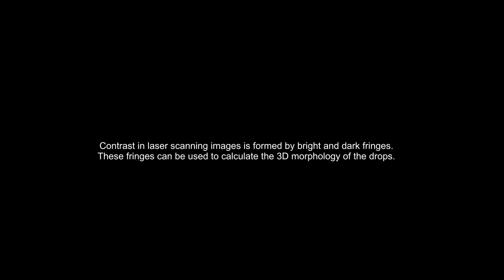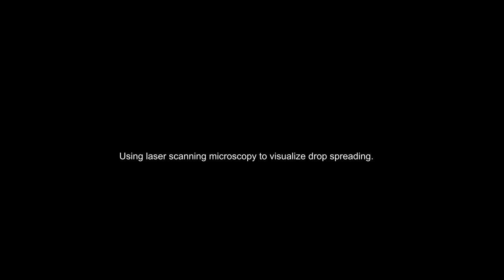Visualisation of silicone oil droplets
David Vazquez Cortes, Okinawa Institute of Science and Technology
Eliot Fied, Okinawa Institute of Science and Technology

In this video we use two different techniques to visualise transparent silicone oil droplets. Shadowgraphy is used to visualise the full droplets spreading, in the milimeter scale. On the other hand, laser interference is used to visualize the spreading of the droplets in the micrometer scale.In the experiments, small amounts of high viscosity (5CST) silicone oils were added to low viscosity silicone oils (0.65cst). The spreading of the droplets exhibit fingering instabilities whose shape depends on the amount of the high viscosity oil added.